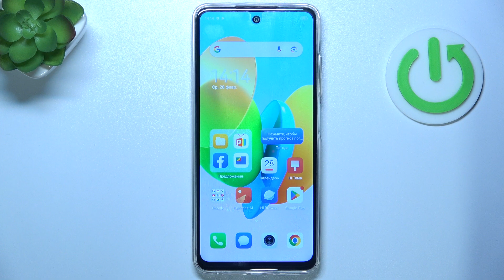TECNO Spark 20C | Как выполнить сброс настроек сети на TECNO Spark 20C - Восстановление сети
Вы заметили проблемы с сетью на TECNO Spark 20C? Мы поможнм это исправить. Выполните несколько несложных действий, чтобы восстановить настройки сети на TECNO Spark 20C. Восстнановление настроек сети на TECNO Spark 20C, поможет решить все проблемы.

Как выполнить сброс сети на TECNO Spark 20C? как восстановить настройки сети на TECNO Spark 20C? Как сбросить сетевые настройки TECNO Spark 20C?